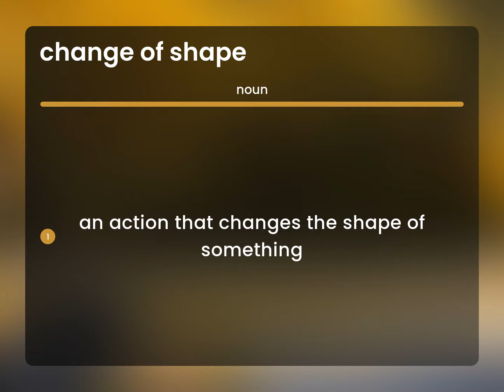Change of shape — what is CHANGE OF SHAPE meaning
What does CHANGE OF SHAPE mean?

Susan Miller (2023, May 11.) Meaning of Change of shape